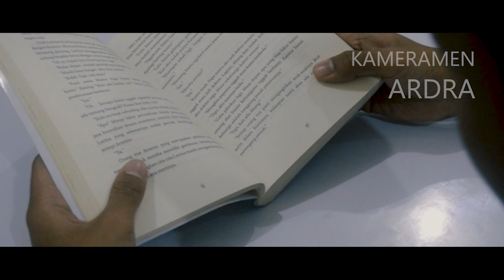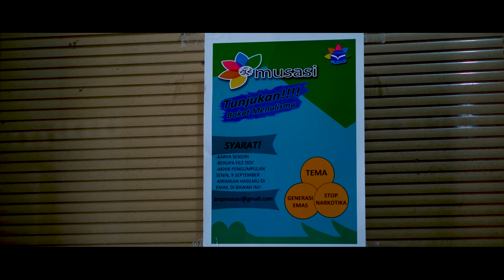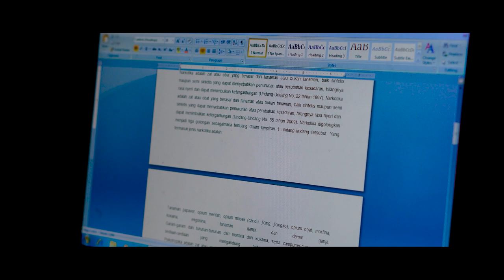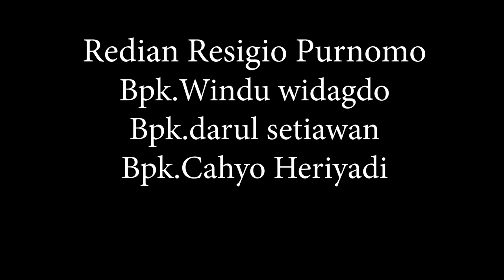"KESEMPATAN" SMPmuhammadiyah1sidoarjo olympicad Nasional VI 2019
Menceritakan tentang siswa smp musasi yang memiliki bakat dalam menulis dan ia selalu berusaha mencapai keinginannya.